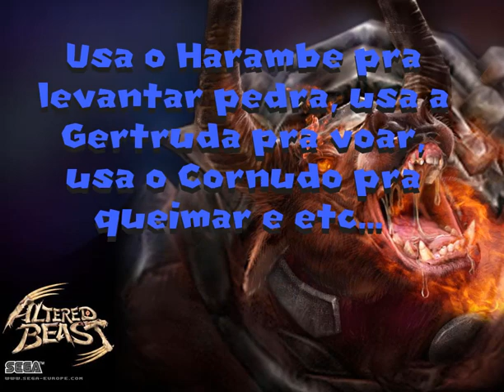Altered Beast (PS2) | Parte #05 - Detonado do mendHigor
Voltando com a quinta parte e com mais piadas idiotas!
Deve ter ficado meio confuso essa parte da volta, mas qualquer duvida deixa ai nos comentários meu rei!